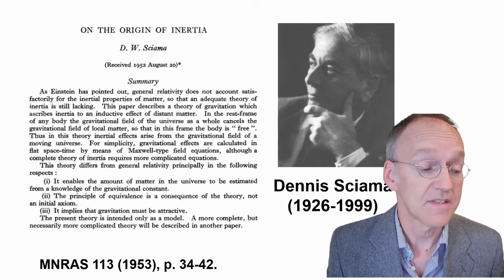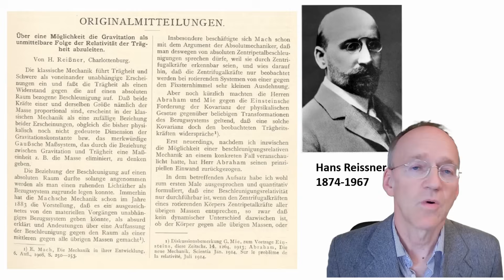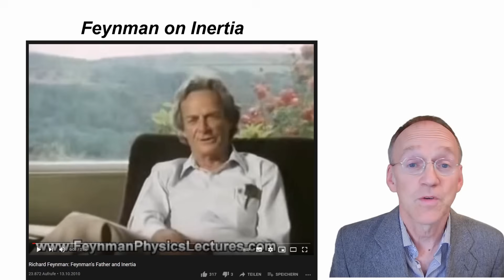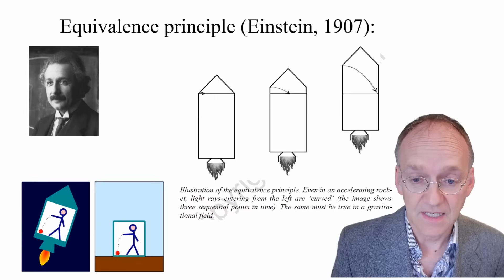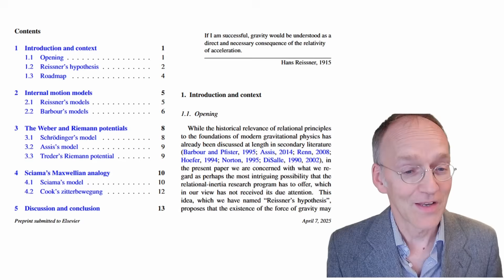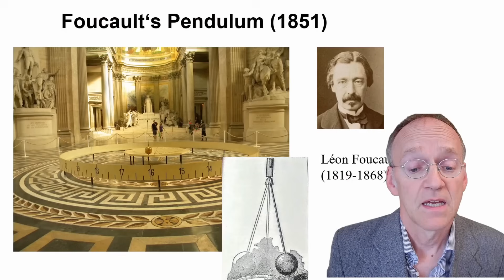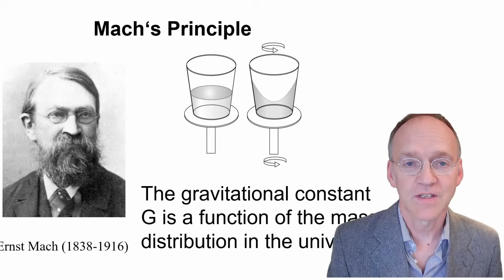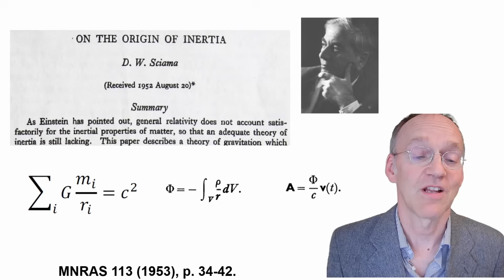Hans Reissner: The First to Understand Gravity and Inertia?